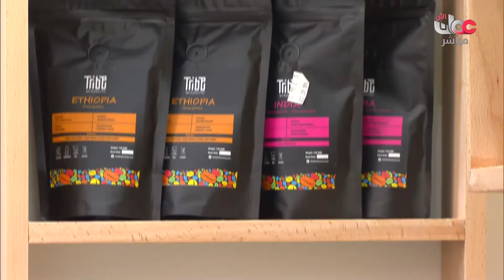صناعة القهوة هواية وشغف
جميع الحقوق محفوظة لتلفزيون سلطنة عمان